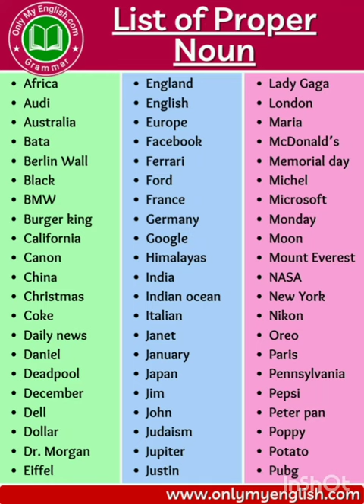List of proper noun..😍🥰 video